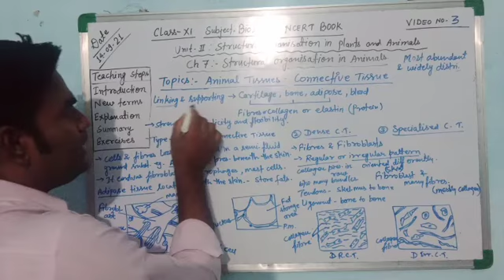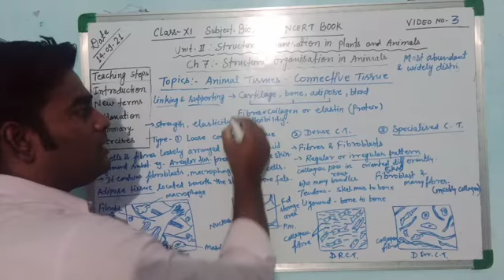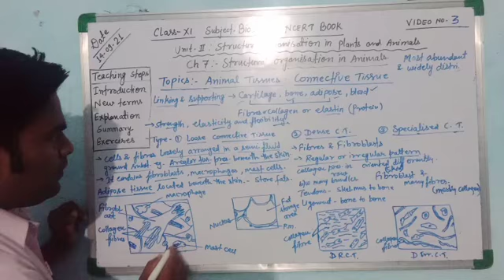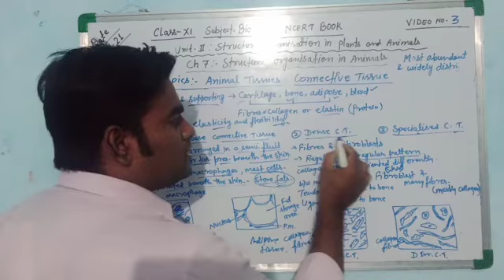Class XI Biology Ch 7 Animal Tissues CBSE NCERT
Connective Tissues